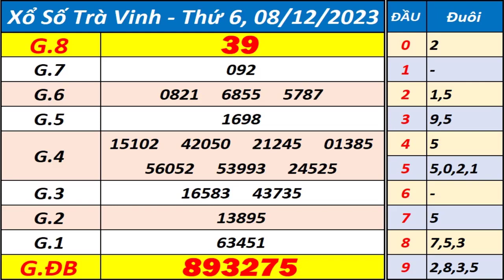Xổ số Trà Vinh ngày 8 tháng 12 - XSTV - KQXSTV - SXTV - Xổ số kiến thiết Trà Vinh hôm nay